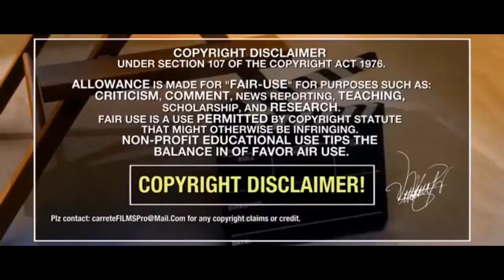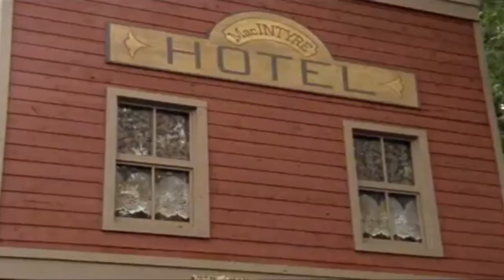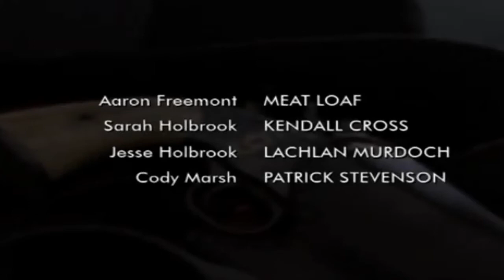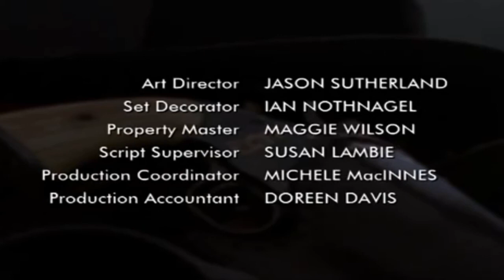Historia 14 El revolver maldito 1 - 14 Novia de encargo Películas del Lejano Oeste Acción Ficción